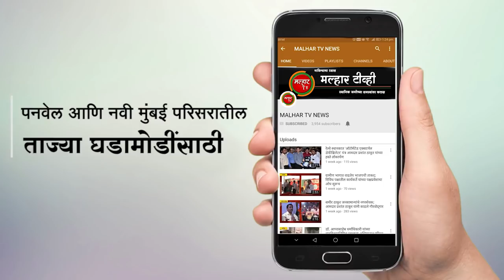श्रीरंग बारणे पुन्हा निवडून येतील; शिवसेना नेते बबन पाटील यांचा विश्वास